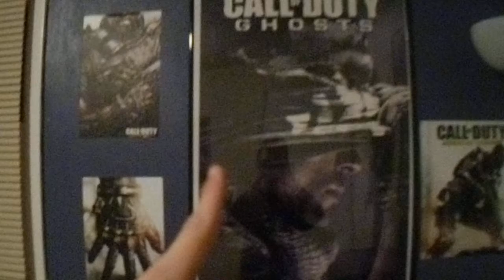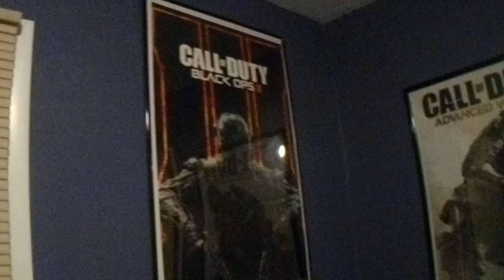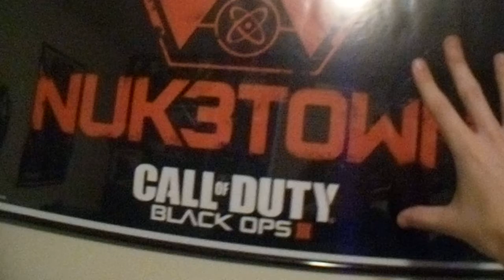UPDATES TO MY ROOM!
Today, Knox completes his room. And also shows it off! :)

➤ Google+ (Help me get verified)